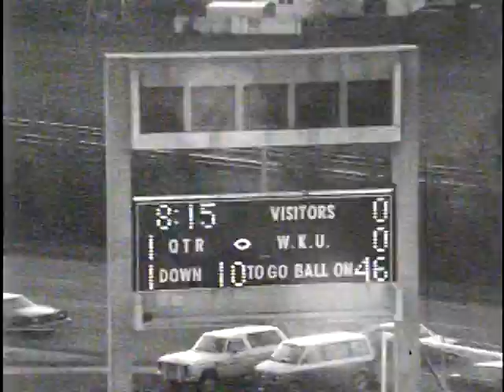WKU vs Tennessee Tech, Offense, 1989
1989 WKU coach’s film without audio

Part of WKU Athletic Media Relations collection housed at WKU Archives

WKU Archives houses film and videotape created by the coaching staffs of WKU athletic programs. Most film was created for use in coaching and training teams not for broadcast.  Some films have been cut and spliced so the footage may not show the complete game or be in the correct order.  Also not every game was filmed. For information on how to request a copy of a film, please